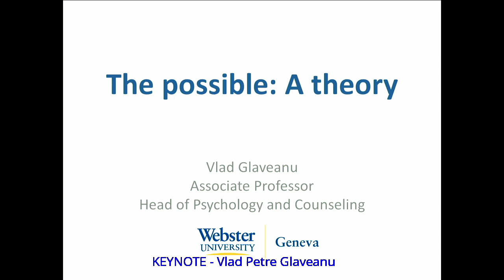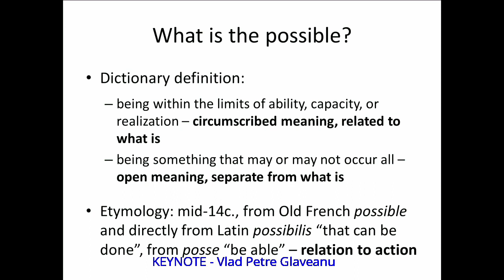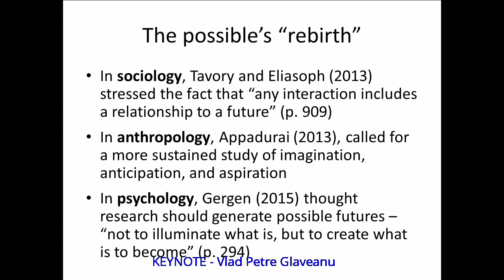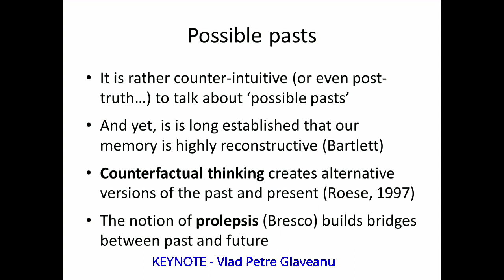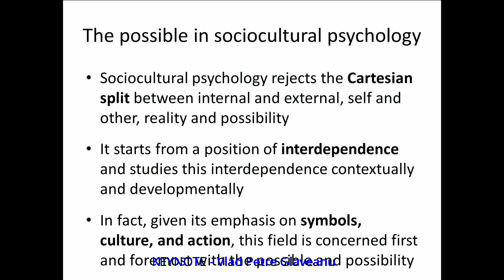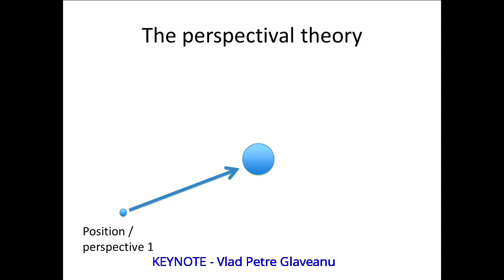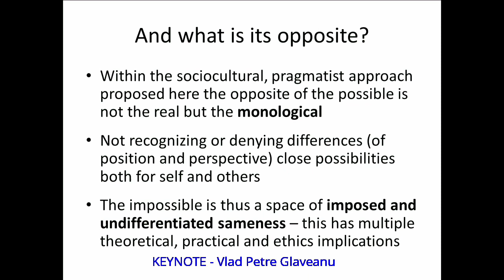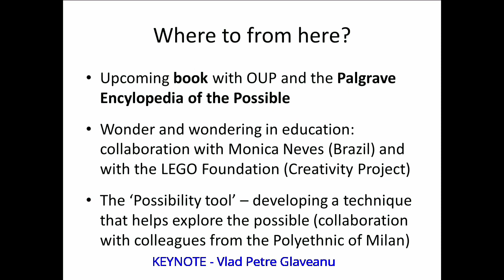Keynote - Vlad P. Glaveanu [The possible: A theory]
Introduced by Roni Reiter-Palmon